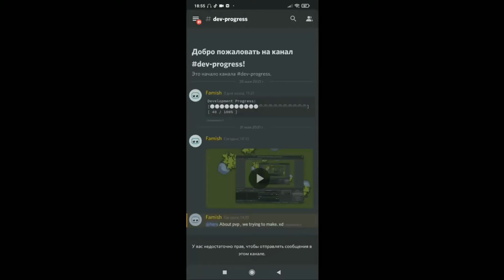Dynast io| Как я выбил маг и многое другое!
В этом видео, я бы хотел показать как я выбил мага, щит смерти и многие другие вещи. Харе уже описание читать. Смотри видео быстрее оно сочное. Если досмотрел, пройди ниже по ссылкам, может заинтересую. ЫыЫ)

🌊🌊Ну думаю ХАРЕ ССЫЛОК. Добавься везде Пожалуйста )))